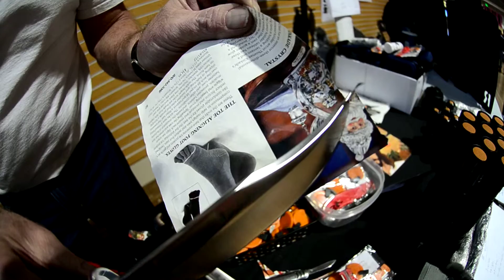Knives Buck 119 with Bone Handle is Sharpest at Tip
Ever wonder how to get Your knives to be the sharpest in the world..?
Handy Sharp Knife makes your Knives, Scissors, and blades the Sharpest in the World..! Plus the All new, One-of-a-Kind "Sharp-N-Spark" is a Knife Sharpener and Magnesium Fire Starter in One..!

How Can I get One of these Handy Sharps..?

Tell them "Chance" sent you for extra deals..!